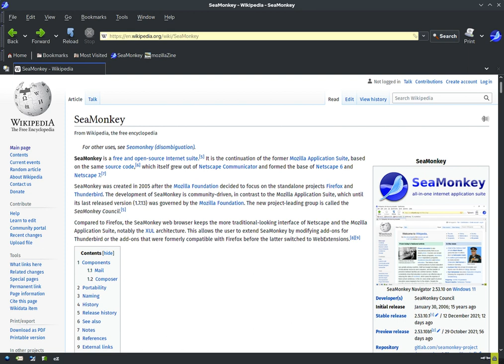SeaMonkey - Wikipedia Spoken Articles